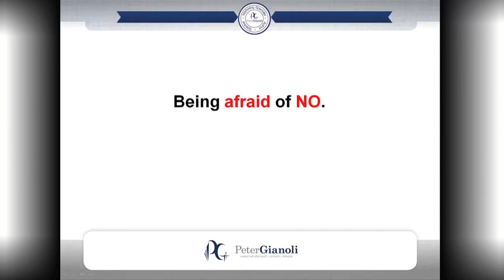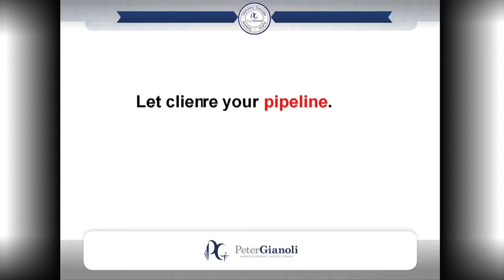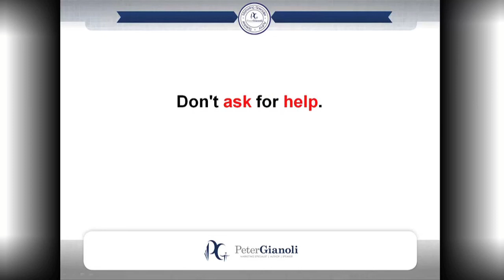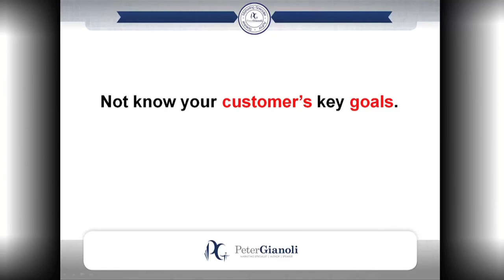66 Reasons You Won't Reach Your Sales Target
Peter Gianoli marketing specialist, author and keynote speaker outlines 66 things you or your sales team will do that will stop targets being reached.

Grab a pen and paper and spend the next 3 minutes understanding what is stopping you or your teams performance being exceptional.